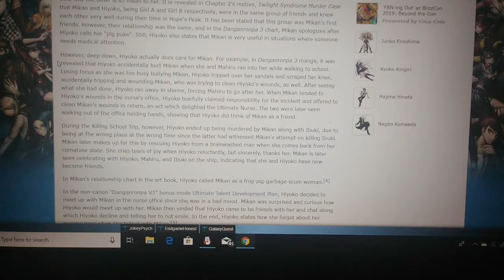I was reading on the Danganronpa Wiki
I was curious on Mikan coz I forgot her backstory.